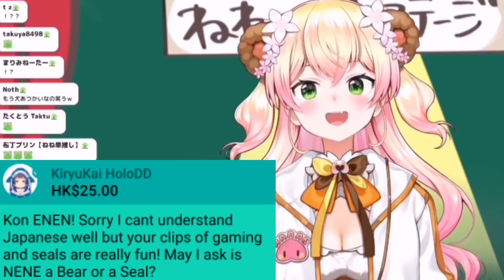Nene true identity